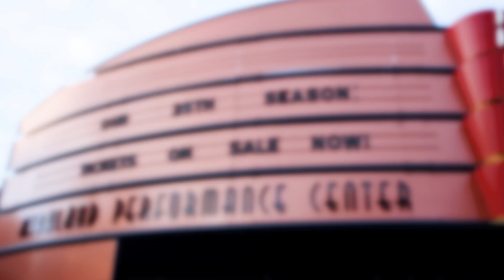AT&T Presents - Technology & Leadership Talks, Kirkland Washington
Members of AT&T’s Data and AI Office share their insights on how they lead, where technology like generative AI is going, and their career journeys.  See short previews of Emily Dodwell, Stephanie Stare, and Chief Data & AI Officer – Andy Markus.